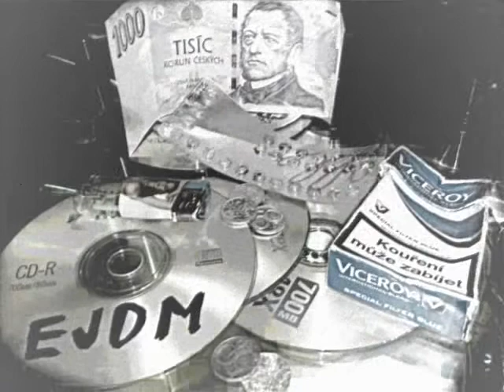ExperiMental - Štěněněně (Instrumental) (2011)